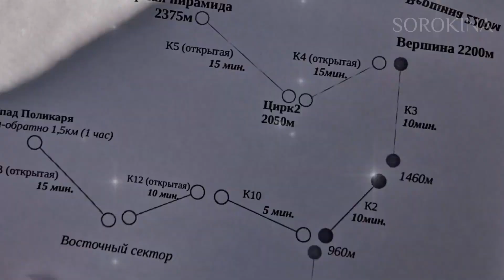Первый раз в Сочи: куда сходить, какие брать экскурсии, в чем быть осторожным. Сочинка рекомендует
Куда сходить? Конечно же, на пляж! В Сочи их множество, каждый найдет свой любимый. Если вы не любитель песка, то можно отправиться на набережную, где можно прогуляться и насладиться видом на море. А если вы желаете познакомиться с историей города, то обязательно посетите парк Ривьера. В нем расположены музеи, театры и даже дельфинариум!

Какие экскурсии брать? Мы рекомендуем отправиться на горнолыжный курорт Роза Хутор, который находится в 40 километрах от города. Также стоит посетить Олимпийский парк, где проходили зимние Олимпийские игры 2014 года. А если вы желаете узнать больше о флоре и фауне Кавказа, то обязательно отправляйтесь на экскурсию в горный хребет Ахун.

Но не забывайте быть осторожными! В Сочи есть много мест, где можно потеряться или попасть в неприятную ситуацию. Не оставляйте свои вещи без присмотра, особенно на пляже. Будьте внимательны на дорогах и не забывайте про переходы.

Итак, Сочинка рекомендует: не бойтесь нового и отправляйтесь в путешествие по этому чудесному городу! Но не забывайте про ми советы и будьте осторожными. Удачного отдыха!

Чтобы купить квартиру, дом или земельный участок в Дубае, Турции, Грузии, Испании, России, Кипре или получить совет по иностранной недвижимости, звоните и пишите на WhatsApp

Я помогу вам купить или продать квартиру или дом 🏠 для жизни, ☀️ для отдыха, 💰 для инвестиций.

Здравствуйте, меня зовут Дарья Сорокина, я эксперт по зарубежной недвижимости в Турции, ОАЭ (Дубай), Грузии и Кипре. Я помогу вам купить дом, квартиру или кондоминиум в Майами, США.

Смотрите видео о жизни и недвижимости в Объединенных Арабских Эмиратах, Турции, Грузии и Кипре на моем канале.

Если вы хотите переехать в Аланию, Дубай, Батуми, Майами или мечтаете купить дом или квартиру у моря.

Здесь я расскажу вам о том, что делать в Дубае, Турции, Грузии и Кипре, что посмотреть, куда пойти, где побывать.

Я также покажу вам реальный рынок зарубежной недвижимости: новые здания, жилые комплексы, цены, квартиры, дома. Я расскажу вам о особенностях районов и где лучше инвестировать, а какие объекты стоит избегать.

00:00 Интро, предыстория
00:25 Главные особенности Сочи
01:05 АВА групп
01:47 От чего зависит отдых в Сочи?
01:52 Что из себя представляет Сочи?
02:20 Отдыха в Лазаревском районе
03:22 Если Вы останавливаетесь в Центральном Сочи
04:00 Вас будут пытаться везде обсчитать?
04:18 Что творится на Орбитовской улице?
04:42 Первая рекомендация - экскурсии
07:20 Самый спорный вопрос - Абхазия
07:53 Что посмотреть в Адлере?
10:19 Что посмотреть на Красной поляне?
12:01 Что посмотреть в Центральном Сочи?